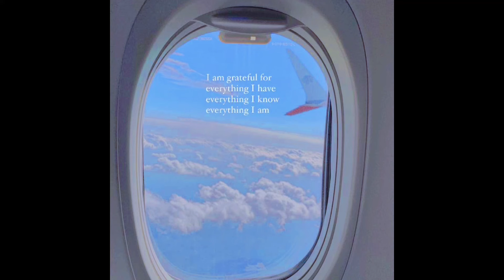Working abroad || overseas job || subliminal (forced) use it carefully 🌸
Happy New Moon babies🍀🍀🍀
I made this sub on this new moon January 22 and
made with forced so use it carefully !
Hope it will be useful 💗💗💗
Happy manifesting ❤️
Find perfect job Subliminal on below link too

✅Benefits
🍀 I got my desired overseas job
🍀 I got my applied job at desired country.
🍀 Everything smoothly runs for my job process.
🍀I live in my desired country.
🍀Everything is always working out for me.

📌 Unisex •without discrimination of  gender/religion/sexuality
💦Drink water
📌listen 3/4 times then rest
📌remember- u get what u visualize ☘️

🌸Affirmations
-Finally I got job offer from overseas.
I got my overseas job.
My job salary is beyond my expectations.
My job facilitates is beyond my imagination.
My company is better than any other company.
I got great colleagues.
I got great environment.
I have good neighbors.
I have good friends.
I meet good people.
My overseas job offers me the best opportunity.
I get my overseas work.
I successfully worked for overseas.
Finally I get my dream working overseas.
Everything runs smoothly for me.
All my work permits process easily.
I finish all processes for working overseas.
All my documents passed in time.
All procedures are completed smoothly.
I get my overseas dream job.
I am blessed to work at overseas.
I share my knowledge for those who want to work like me.
Finally I am here with my overseas colleagues.
Finally I got my desired job.
Finally I am working at my overseas dream job.
I embrace change seamlessly and rise to the new opportunity it presents.
I have everything I need to succeed.
There is something in this world that only I can do. That is why I am here.
I do not rush through my life, I temper speed with stillness.
The universe is filled with endless opportunities for my career.
Today, I abandon old habits and take up new, more positive ones.
I am not afraid of failures. I learn from my mistakes and turn failures into favourable results.
I can’t do everything today, but I can take one small step.
Letting go creates space for opportunities to come.
There is strength in quiet. There is vulnerability in being loud.
I can never fail, for everything that happens contributes to me being better.
Every day I will become more confident, powerful, and successful.
Everything that is happening now is happening for a reason.
I am brimming with ambition.
I am the architect of my fate. I can achieve what I have dreamed for myself.
I am a dream chaser.
I will do what no-one else is willing to do.
I am worthy of investing in myself.
I can be soft in my heart and firm in my boundaries.
I have the power to reach my career goals.
I will listen more than I speak.
There is room for me at my designated overseas.